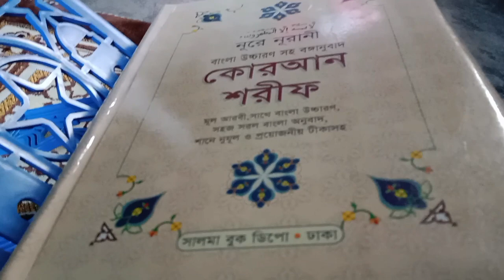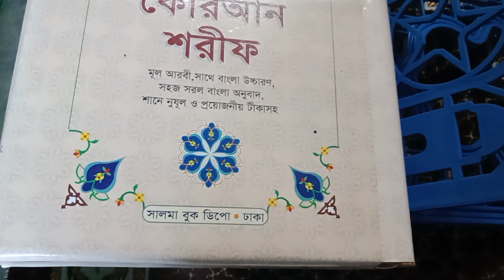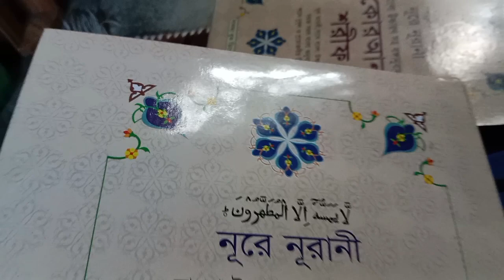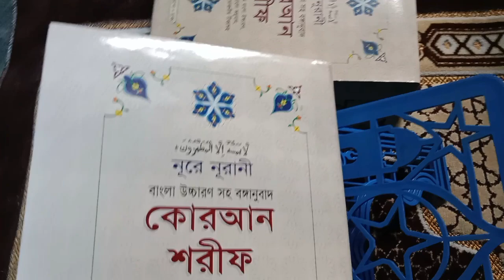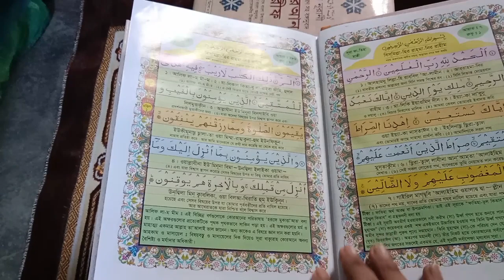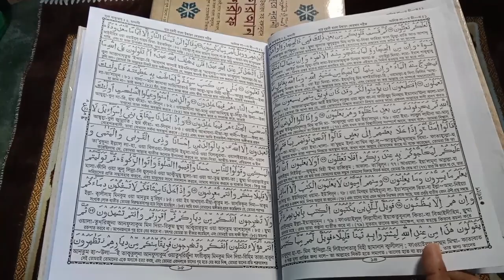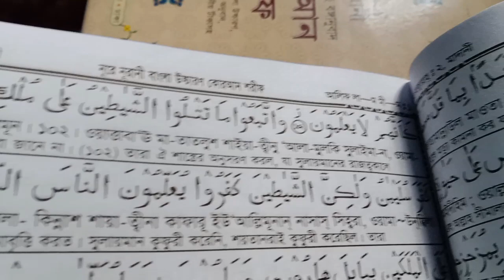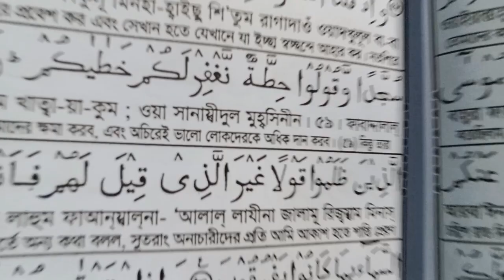মহান খোদা মৌমাছি সম্পর্কে কি বলেছেন।নোমান আলী খান।জানুন,শুনুন,বুঝুন,শিখুন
মহান খোদা মৌমাছি বনিয়েছেন কেন।কোন কাজে।মানুষ মৌওমাছি থেকে কি শিক্ষা  গ্রহন করবে। কখন,কিভাবে শিক্ষা নিবে।
আল্লাহ তায়ালা সবাইকে নাজাত দান করুন।
সবাই ভালো কাজ করুন।আমাদের চেনেল এর পাশে থাকুন।
আমাদের সাথেই থেকে ইসলাম এর আগমন ঘটান।
ইসলাম প্রচার করুন।
ভালো কাজ করুন
সকলকে সাহায্য করুন